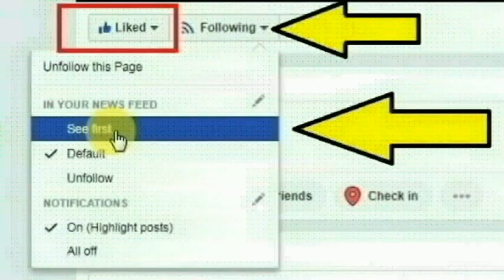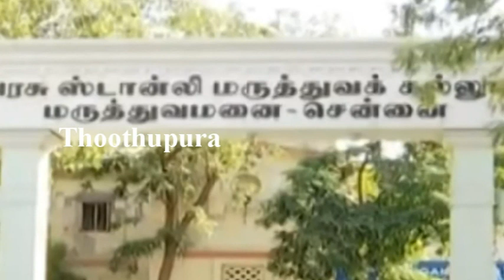வெறையூர் வருவாய் ஆய்வாளராக பணியாற்றி வரும் விமலா செய்ததை பாருங்க | Thiruvannamalai